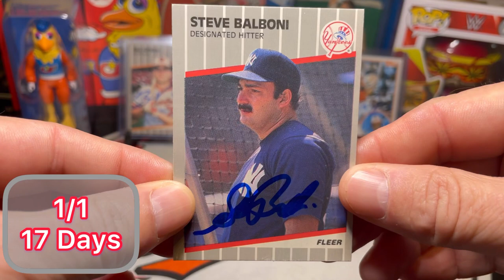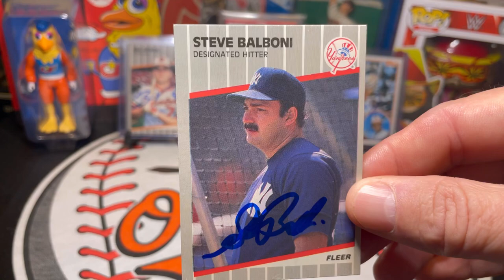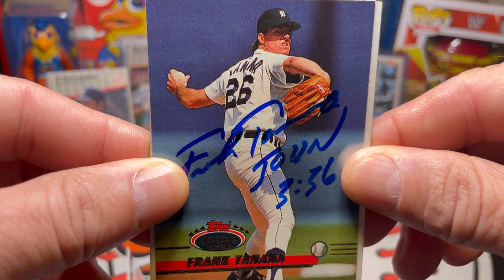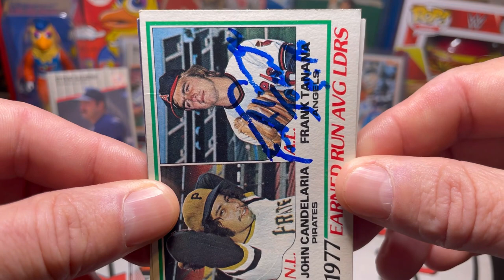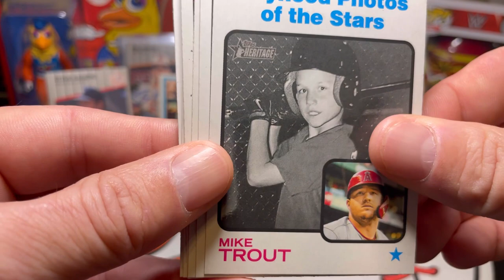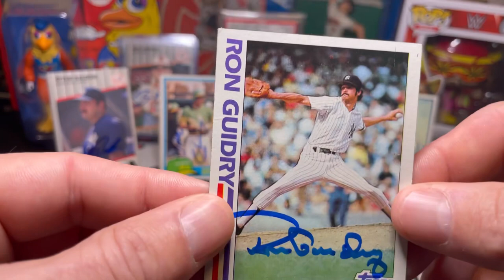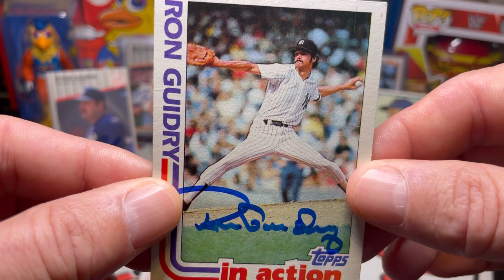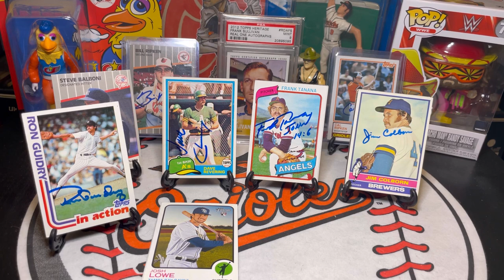Autographs Through The Mail (TTM) Vlog #8 With Cy Young Winner, 4x All-Star, 3x All-Star, & More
Steve Balboni
Seattle Mariners

Dave Revering
New York Yankees
Oakland Athletics

Frank Tanana
California Angels
Texas Rangers
Detroit Tigers

Jim Colborn
Chicago Cubs
Milwaukee Brewers

2022 Topps Heritage Baseball Card Rip